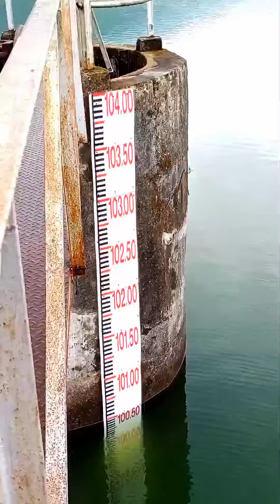my Village 🤩Amazing Nature 🏞MH15KingVlogger 🏝😍View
Nature Amazing 🏞🏝😍View

🎥video shoot time
October 10/ 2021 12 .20PM